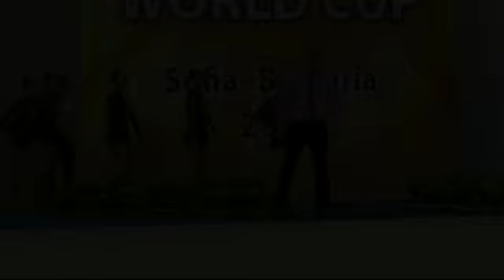WC Sofia 2013 Seniorgroups 05 Team Switzerland Ribbon+Ball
Rhythmic Gymnastics Dundee World-Cup Sofia 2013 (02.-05.May)